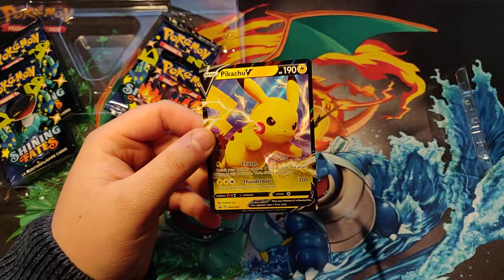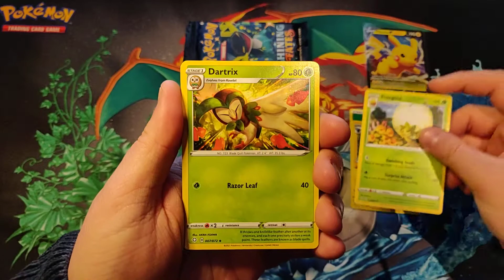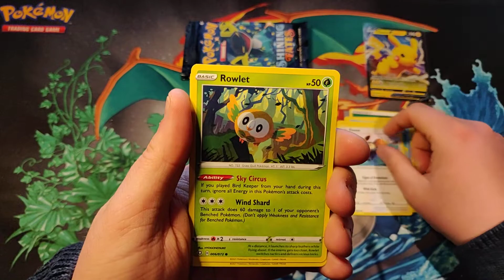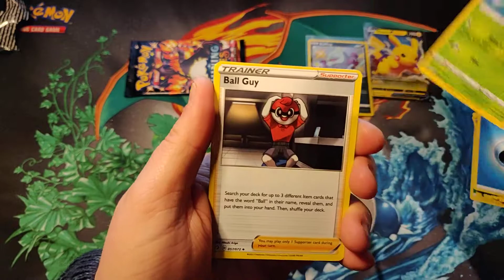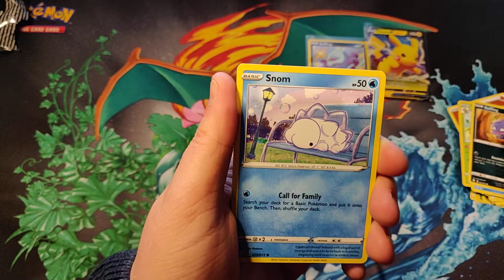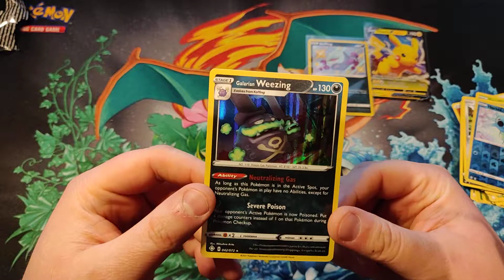Pokémon kaarten openen: #34 Shining Fates Pikachu V Box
Vandaag maken we een Pikachu V box open van Shining Fates!